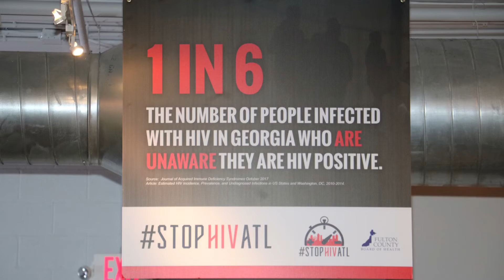Fulco news June 28, 2018